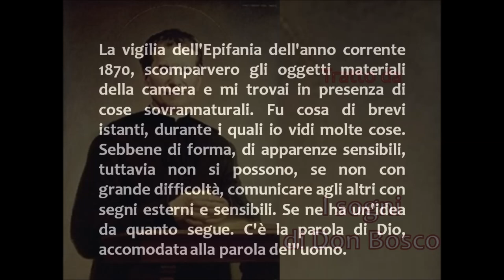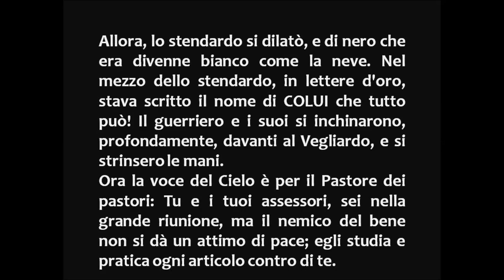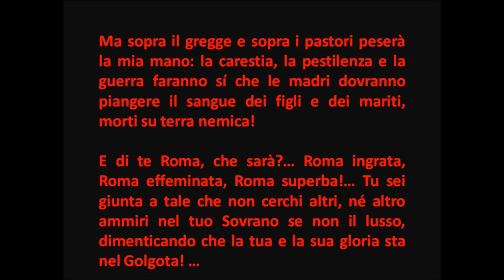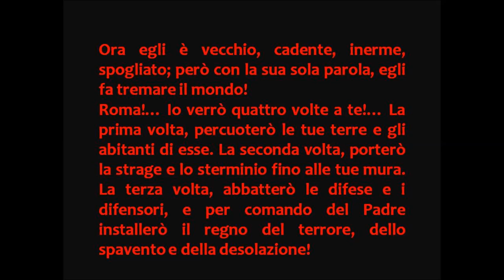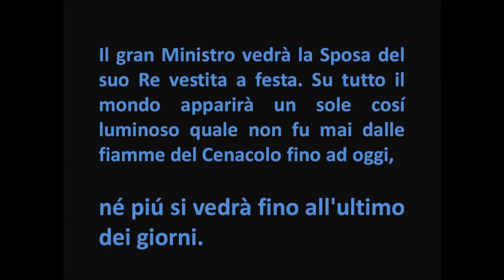I SOGNI DI DON BOSCO: PARIGI... ROMA...MA TU ITALIA ... CHI TI HA IMMERSO NELLA DESOLAZIONE?